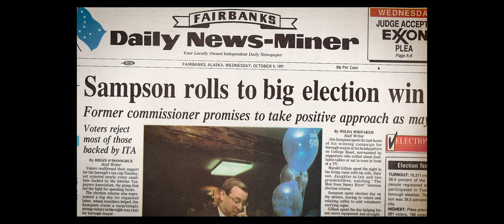Leading a Borough: Mayor Jim Sampson (1991-1997)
"If you asked me, 'Where was your interest?" I would say that I just enjoyed building things. Starting something, and finishing something." - Jim Sampson, FNSB Mayor from 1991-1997

“Leading a Borough: Stories from FNSB Mayors” takes a look back at important moments in our Borough mayors’ administrations…. through their own eyes and in their own words. These short video interviews look at the highlights, challenges, and major events that shaped their time in office.

Viewers can also expect see interviews with previous mayors such as Jim Sampson, Rhonda Boyles, and more. The first video can be watched now on the Borough’s , where future videos in the series will be launched every two weeks.